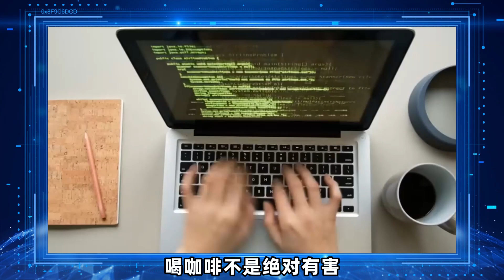喝咖啡影响身体？欧崇敬：星巴克、百事可乐、可口可乐投成本，人体会说话